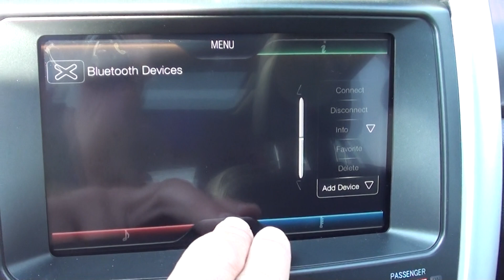FOR SALE NEW 2011 FORD EDGE LIMITED!!! STK# 11959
Perfect for kids! And family!! BRAND NEW VEHICLE FROM LANCE CUNNINGHAM FORD. Isn't it time you got rid of that ol' clunker and got behind the wheel of this wonderful 2011 Ford Edge? It is nicely equipped with features such as Trailer Tow Package, Panoramic Vista Roof, 3.16 Axle Ratio, Leather-Trimmed Heated Bucket Seats, Radio: Sony AM/FM Stereo w/HD Radio/MyFord Touch, and SIRIUS Satellite Radio. New Car Test Drive said it "accelerates quicker, it brakes harder and more progressively, it's measurably quieter on the highway than the previous version, and its onboard electronics and entertainment systems are clearly the best in the industry in terms of capability and ease of use." This SUV will save you cash at the pumps with its fuel efficient 3.5L. BRAND NEW VEHICLE FROM LANCE CUNNINGHAM FORD,KNOXVILLE,TENNESSEE. ONLINE SHOPPING MADE EASY WITH WORLDWIDE SHIPPING SERVICES AND UNMATCHED PRICES. ASK AN ONLINE AGENT FOR INSTANT ANSWERS USING LIVE CHAT. SERVICE AND PRICE IS HOW WE ARE ABLE TO BE YOUR DEALER WITH THE CLICK OF A BUTTON.EXTERIOR
. 18" CHROME CLAD WHEELS
. SUPPLEMENTAL PARK LAMPS
. KEYLESS ENTRY KEYPAD
. REAR SPOILER, BODY COLOR
. DUAL PWR HTD MEMORY MIRROR
W/SECURITY APPROACH LAMPS
. EASY FUEL CAPLESS FILLER
. LEATHER TRIM FRT HTD SEATS
10 WAY PWR DVR, 6 WAY PAS
. 60/40 EASYFOLD REAR BENCH
. DUAL ZONE ELEC TEMP CNTRL
. MYFORD TOUCH
. PREM AUDIO SYSTEM BY SONY
. SYNC VOICE ACTIVATED SYS
. SIRIUS SAT RADIO N/A AK&HI
. STEERING WHL W/SPEED/AUD &
5-WAY SWITCH CLUSTER CNTR
. AMBIENT LIGHTING
. 6-SPEED SELECTSHIFT TRANS
. 18 GALLON FUEL TANK
. INDEP. FR & RR SUSPENSION
. RVRSE SENSING & RR CAMERA
. MEDIA HUB - 2 USB, SD CARD
READER & VIDEO INPUT JACK
. MYKEY
. 4-WHEEL DISC BRAKES W/ABS
. ADVANCETRAC W/RSC
. PERSONAL SAFETY SYSTEM
. SIDE AIRBAGS/SAFETY CANOPY
. SIDE IMPACT DOOR BEAMS
. SOS POST CRASH ALERT SYS
. TIRE PRESSURE MONITOR SYS
. 3YR/36,000 BUMPER / BUMPER
. 5YR/60,000 POWERTRAIN
. 5YR/60,000 ROADSIDE ASSIST